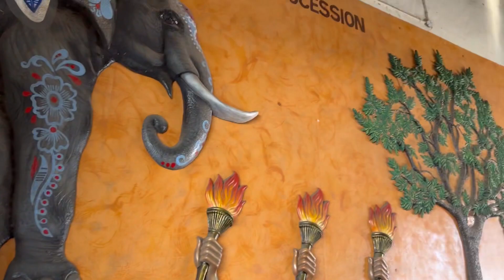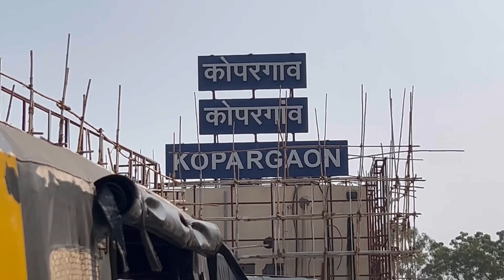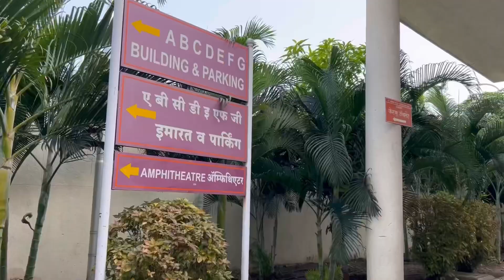Day 1 travelling by Train to SHIRDI with family & friends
Day 1
Destination: Mysore junction to Kopargaon junction there to Shirdi Sai Darshan  .

We booked online in Advance:
Train too & fro in a AC cabin ,
Booked accommodation in Shirdi by online ,
Booked Kakda Aarathi online
Booked Shani Singnapur online
So it was bit easy to travel without tensions.

First day our train was from Bangalore to kopargaon from there to SHIRDI , so we had to catch the train from mysore to Bangalore at 3pm & we reached Bangalore @ 5pm .
From there we started our journey by another train 🚂 Karnataka express @ 7:pm from Bangalore junction .
We reached kopargaon around noon 12pm
From there to  SHIRDI by scammmer cab 🚕 will cost you ₹700 & they will demand ₹1000 .
 Some how we reached our accommodation in Shirdi and was inexpensive clean 🧼 and huge room . We had to changed the front AC to Non AC it was too cold there . Better you check for climate and book the rooms , we stayed in ‘ Hazar Rooms , it’s bit far from Temple 🛕 and by rickshaw 🛺 will charge you ₹50 one way .